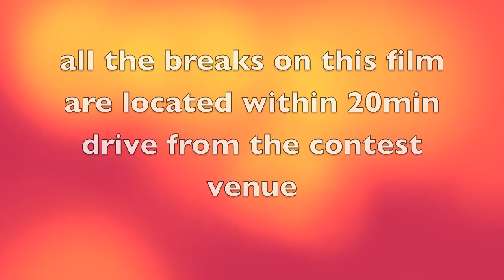surf kayaking on the sunshine coast feb 2012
some action from the random surf team at mudjimba island , noosa, point cartwright ...summer 2012..